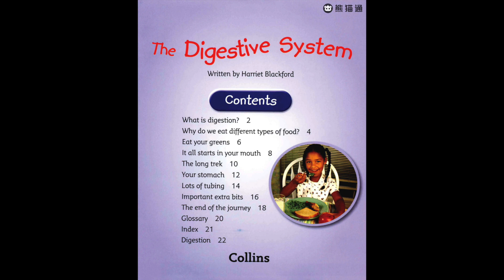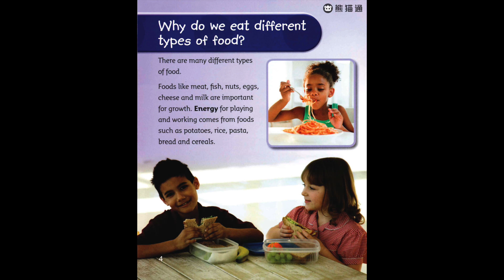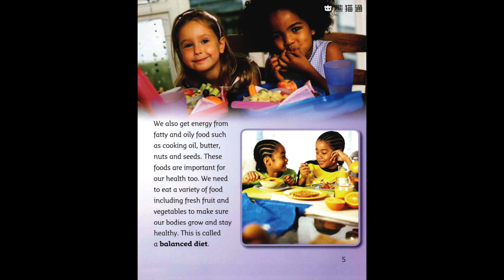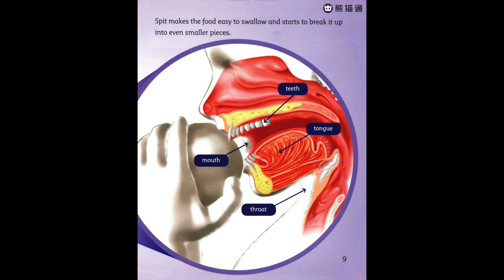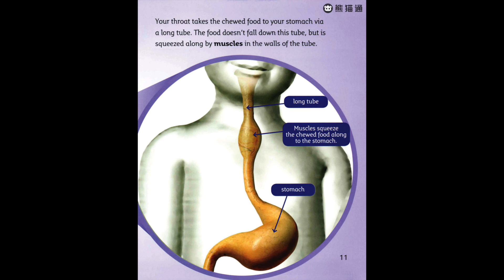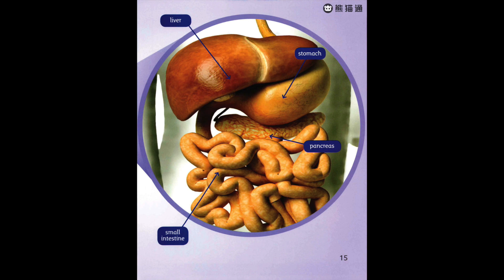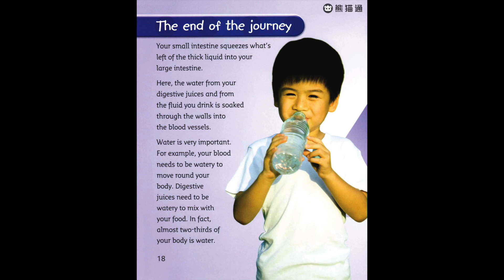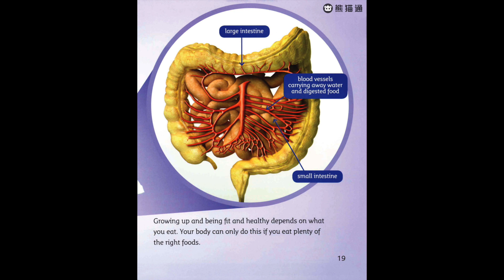Big Cat - 大猫英语分级阅读绘本 Level 8 - 006 The Digestive System 【适用小学3~ 4年级】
《大猫（Big Cat）》是被英国学校列为教材的一套书，从幼儿园起就开始学习了，也是剑桥中心指定的一套教辅材料。全套共分为11个等级，每个等级22-36本小书。覆盖了从幼儿园到整个小学阶段的阅读进阶。 原版高清电子绘本，官方原版视频。可以像看动画片一样学习英文。加VX：geminilab 获取全部绘本和练习册。